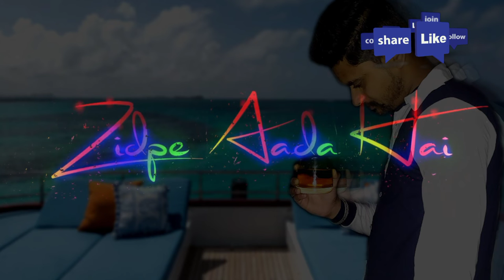Song 2022 New status Thank You For Watching